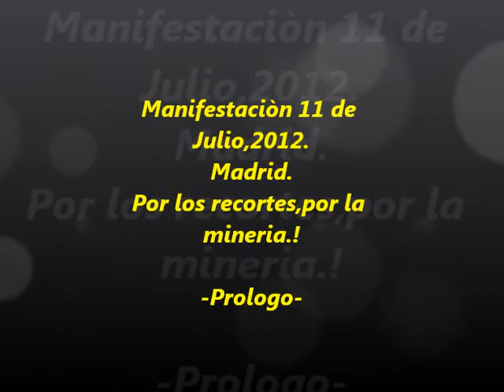Manifestaciòn Minera,11 de Julio,2012-Madrid(pròlogo).//by Leorrojo.wmv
Manifestaciòn Minera,11 de Julio,2012-Madrid(prologo).
Este es el primer video de una trilogia,sobre la manifestaciòn en Madrid el 11 de julio de 2012.Por ser el primero yo lo llamo el pròlogo,y cuento lo vivido en la misma.
Una vez llegamos a Madrid estabamos alucinados de la cantidad de gente que habia de todas las comunidades del pais. Entre canticos ruidos de silbato y petardos llegaban los grandes luchadores que llevaban tres semanas de marcha,y mas de 400 kilometros en sus piernas. (Ole sus cojones) a estos mineros les recibimos todos con grandes aplausos, que personalmente y no fui el unico, estabamos muy emocionados al ver a toda esa gente junta por la misma causa y aplaudiendo.